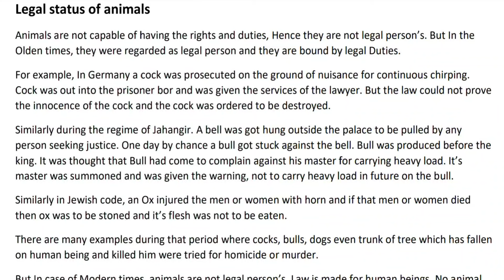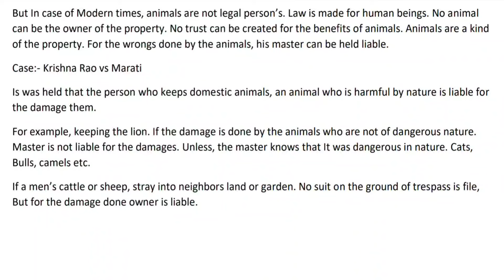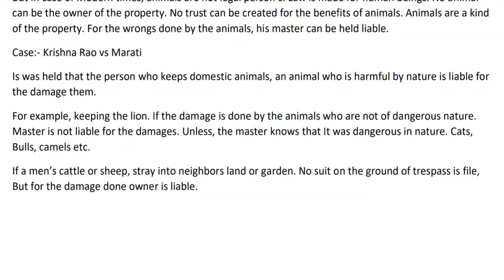Legal status of animals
I am trying to share my knowledge with you all, Please give support if my video's are helpful nd easily understandable to you, don't forget to like/Comment/share my video's nd also Subscribe my channel,.If anyone want notes in pdf form then I will send , mssge me in comment box for notes